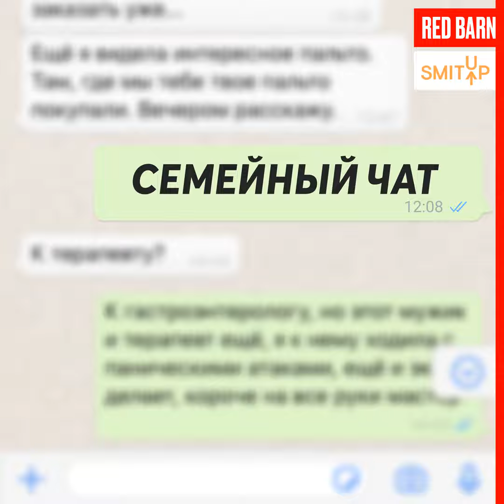Первая любовь: что нужно знать о чувствах подростков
Ведущие выясняют, что считать первой любовью. В каком возрасте формируется либидо и каким оно бывает? Как отличить игру гормонов от реальных романтических чувств? Нужно ли ругать подростка за то, что он смотрит порно? И обязательно ли родителям знать о любовных страданиях своего ребенка?

Реклама
LjN8KFm5Q

Команда:
Ведущие — Юлия Красникова, Юлия Островская, Денис Головко;
Редактор — Юлия Зайкова;
Продюсер — Юля Купер;
Проджект-менеджер — Екатерина Манько;
Звукорежиссёр — Николай Лозовский.